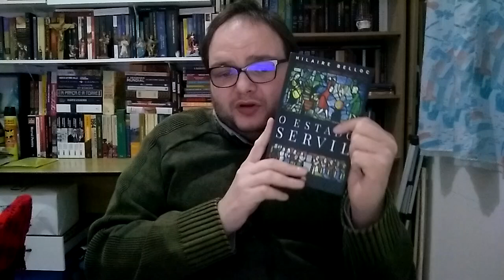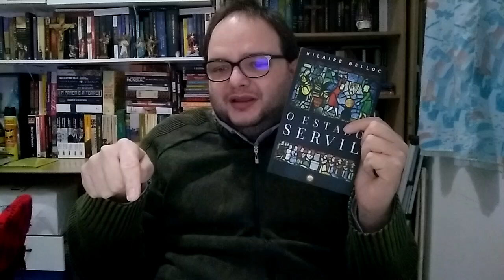Do Distributismo, DSI e das pequenas corporações econômicas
Blog do Rafael Granado com artigos sobre distributivismo e sobre a sociedade orgânica: